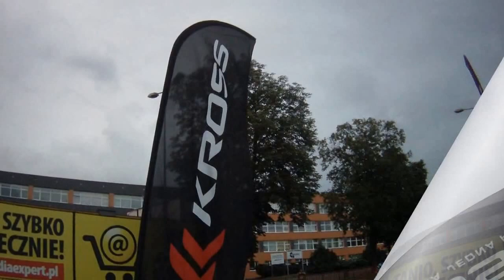Nocna Masa Krytyczna Lębork 2016r